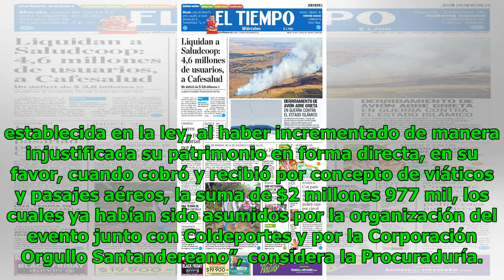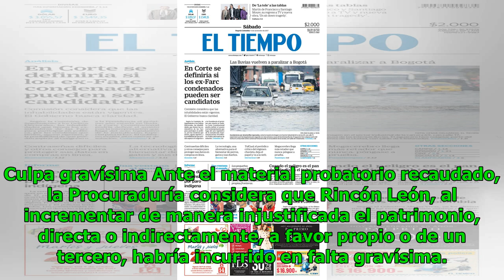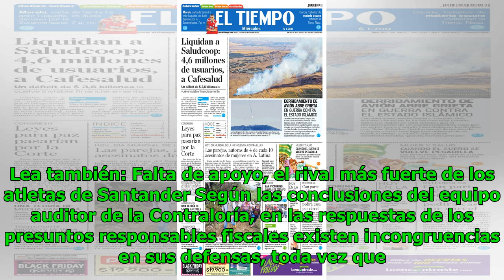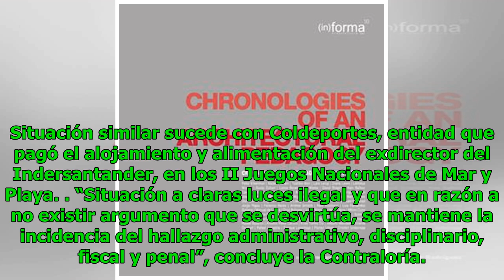Nuevo proceso disciplinario contra exdirector del Indersantander, Camilo Rincón Noticias 24/7